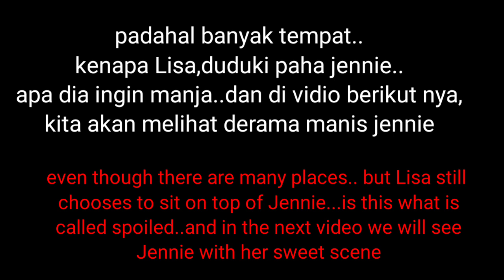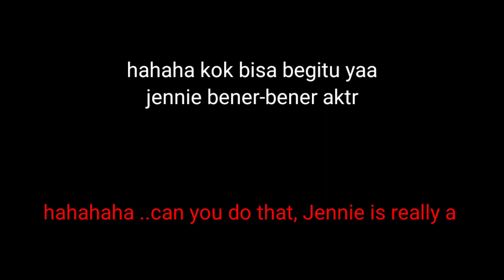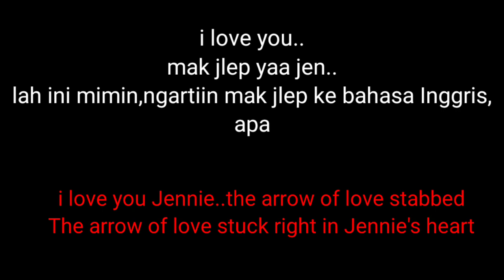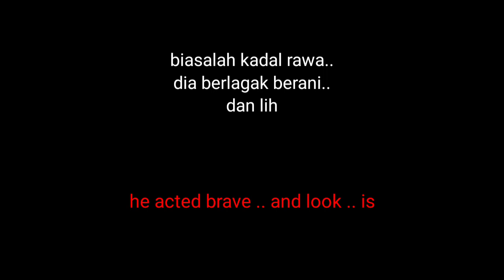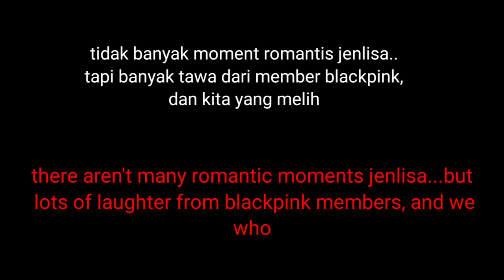moment Summer diary jenlisa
jenlisa blacpink summer diary